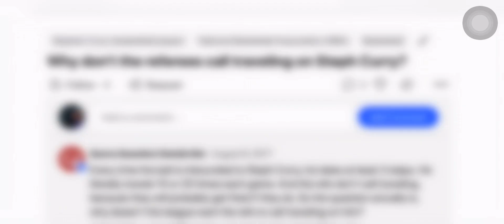CURRY REMEMBERS LEBRON LINE UNSTOPPABLE GQ INTERVIEW